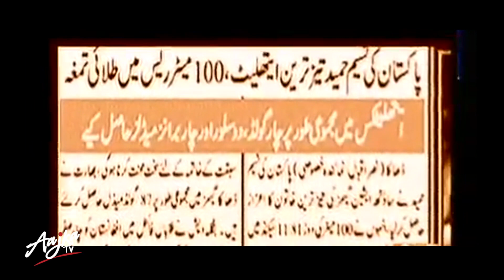Korangi to Olympics - Aaj ki Kahani by Alee Bhangar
Inspirational story of girl who won the Coveted Gold in 100 Meters clocking 11.81 gaining the title of Fastest Women in South Asia and emerge as the queen of the track.

Social Media Manager: Sikandar Ali
Script                             :  Tanveer Ahmed
Produced by                 : Alee Bhangar